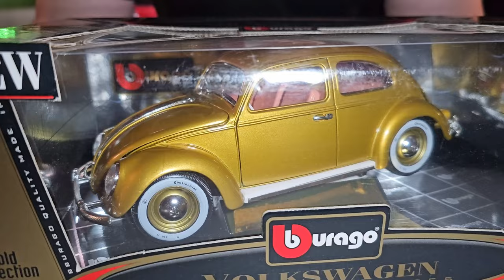Review da coleção de carros Ep 006 Português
Olá pessoal. Vídeo novo chegando e mostrando um carrinho que mora em nossos corações. Espero que gostem do vídeo e do carrinho. Abraços!

00:00 Intro
00:03 Desempacotando a criança...
01:12 Sejam bem-vindos
03:15 Primeiras considerações
04:30 Revelando o carrinho
06:58 Materiais
13:30 Revisando
15:44 Considerações finais
18:38 Bye!

Composed, registered, recorded, mixed and mastered by Nelson Angel